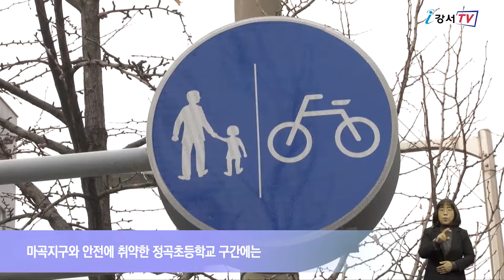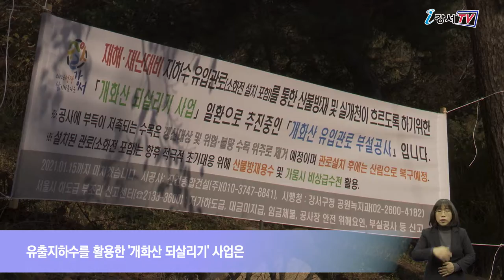2020 대한민국 도시대상 '특별상' 수상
강서구가 국토교통부가 주최한 2020 대한민국 도시대상 도시환경 분야에서 ‘특별상을’ 수상했습니다.
특히 자전거 이용 활성화, 유출지하수를 활용한 개화산 되살리기 등 도시환경 분야 사례에서 높은 점수를 받았습니다.

강서구는 자전거 도로정비, 안전시설 확충, 이동수리센터 운영 등 자전거 이용 활성화를 위해 적극적으로 노력해왔습니다.
특히 지난해에는 자전거 도로를 연장해 총 41㎞의 자전거 도로를 구축했으며 400여개의 자전거 보관대를 신설하거나 정비했습니다.
자전거 미끄럼 방지 포장, 야간 사고 예방을 위한 태양광 LED 표지병 설치 등을 통해 자전거 이용자의 안전도 챙겼습니다.
또, 교통량이 점점 증가하는 마곡지구와 안전에 취약한 정곡초등학교 구간에는 자전거도로 안전펜스를 설치해 안전하게 이용할 수 있도록 했습니다.

유출지하수를 활용한 '개화산 되살리기' 사업은 유실되는 자원으로 도시환경 개선에 앞장선 좋은 사례로 평가를 받았습니다.
해당 사업은 유출지하수를 개화산으로 끌어들여 산불 방재나 생태계를 위한 용수로 활용하고 인공폭포, 생태수로 등을 만들어 물 순화 친수공원으로 조성하는 사업입니다.

강서구는 앞으로도 주민의견에 귀를 기울여 지속가능한 발전을 위해 더욱 다양한 정책들을 추진할 계획입니다.